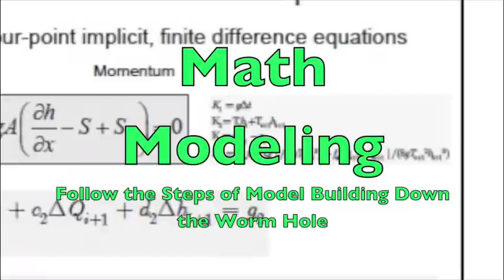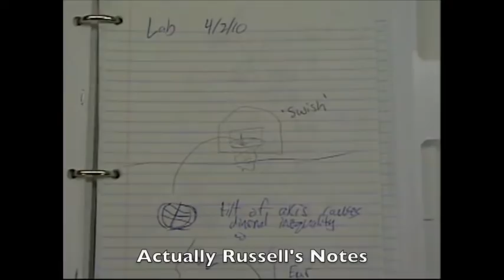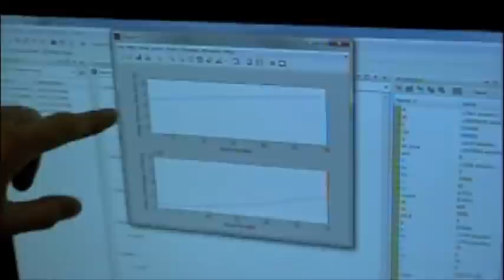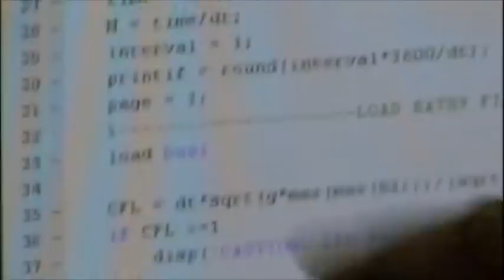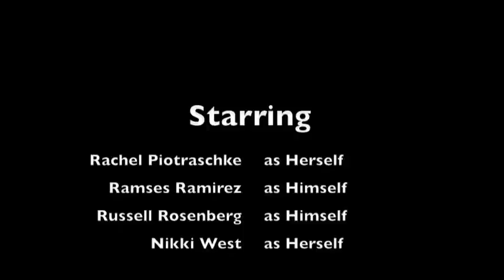Entropy 2010 Penn State Geosciences Math Mockumentary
Based on real life events this Entropy documentary outlines the life of Penn State Geosciences graduate students enrolled in the course: "Math Modeling in the Geosciences"